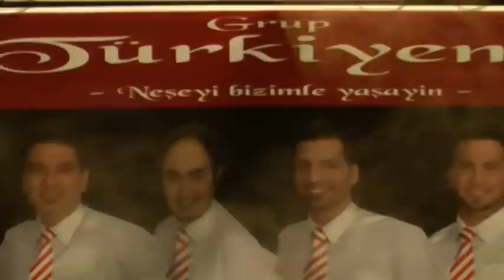GRUP TÜRKiYEM aus KOBLENZ , Al Yazmam, Zeybek, Efe, denizli dügünü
Al Yazmam,  Zeybek,  Efe, denizli ,usak, balikesir, mugla,aydin dügünü